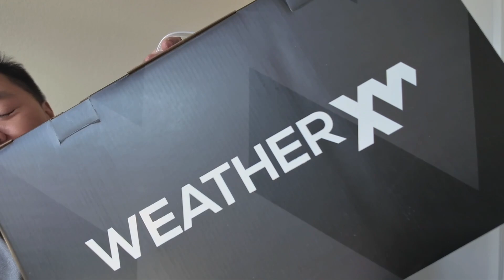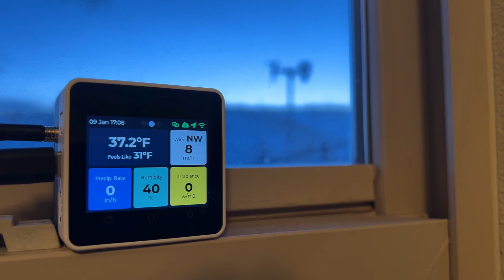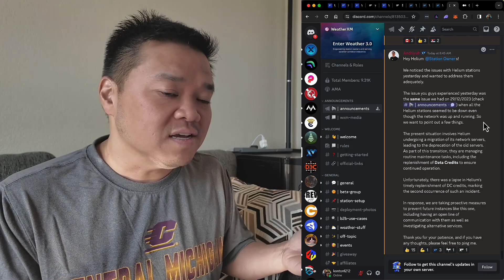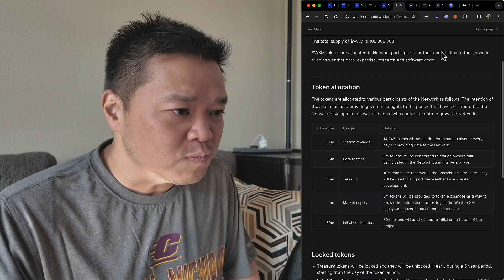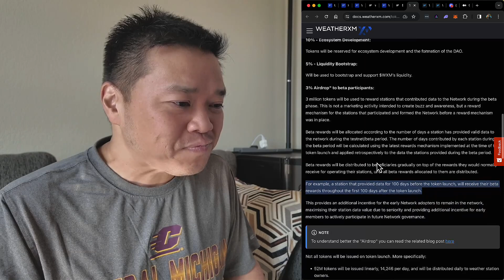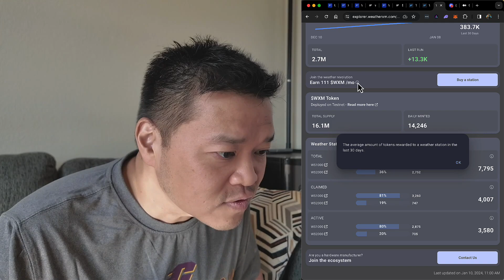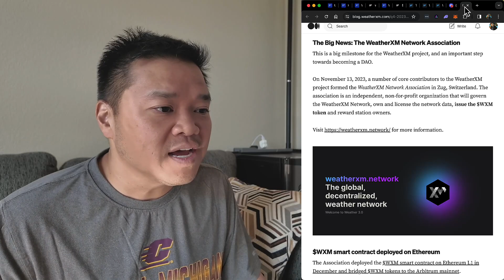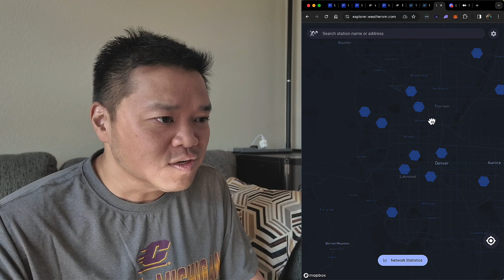Get Ready to Mine Crypto With WeatherXM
WeatherXM is about to go Mainnet and finally distribute some $WXM tokens which have already had their token generation event in December! Ready to mine some cryptocurrency with a weather station in the back yard?